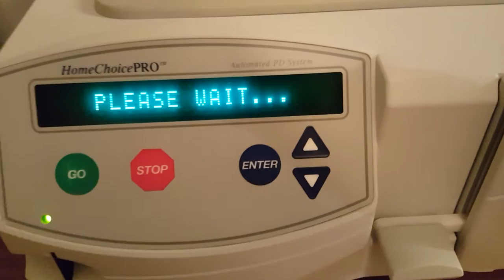Vlog #002 | my peritoneal dialysis story, one of the kidney treatments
in this video, I want to share my peritoneal dialysis story. what is peritoneal dialysis, what does it look like, and what does it do. the purpose of the dialysis process is to replace the function of my not working kidneys to remove toxins and access fluids from my body. (normal people urinate probably around 6 times a day with normal functional kidneys)

I hope that this opportunity of sharing my experiences can not only teach me how to be a better more vulnerable storyteller but also for all of that watched the video to gain a little perspective of what life is and how grateful we should be for the simplest things in life.

also, special thanks to Fifi Then for spending extra hours making this video into a reality (wait no, it should be: making this reality into a video). anyways, thank you for watching!